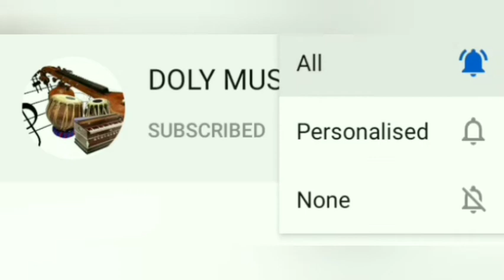Music natural sounds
Music
meditation music
doly music